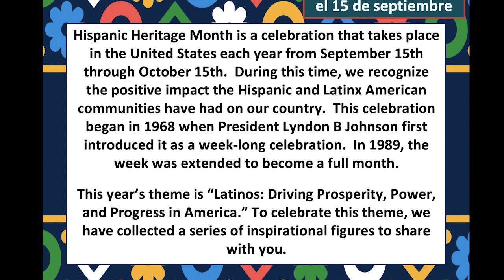September 15, 2023 - Spartan Scoop